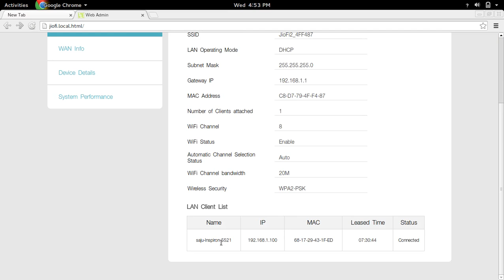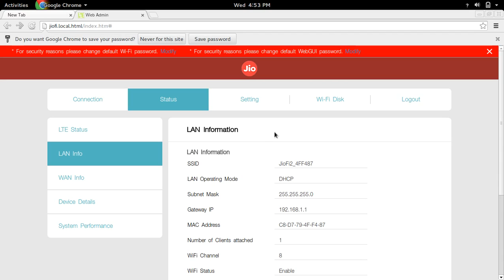Reliance JioFi 2 4G Device Change Default Username and Password of WiFi Router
Please Like this Page to get Latest Python, Machine Learning and Artificial intelligence Tutorials